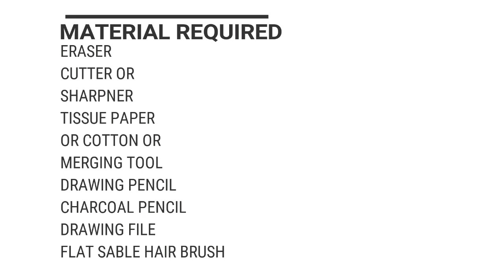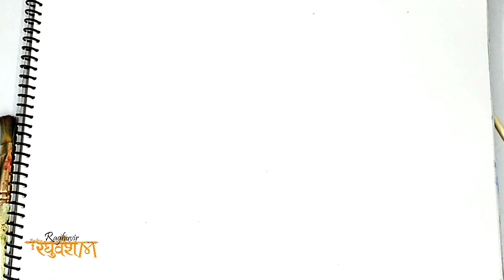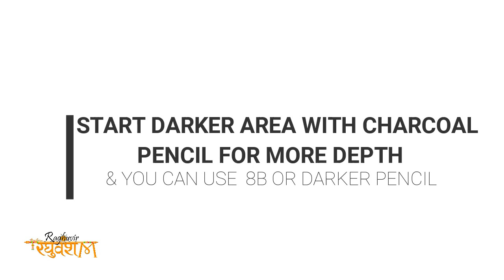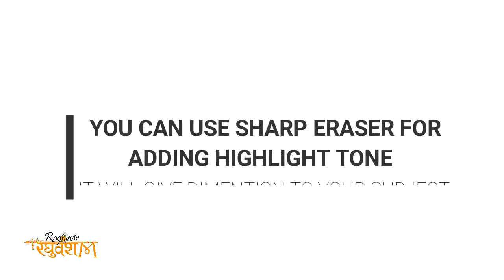HOW TO DRAW PORTRAIT | SAADHU | INDIAN MONK | CHARCOAL SHADING | PENCIL SKETCHING | RAGHUVANSHAM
HOW TO DRAW NOSE HOW TO DRAW EYES